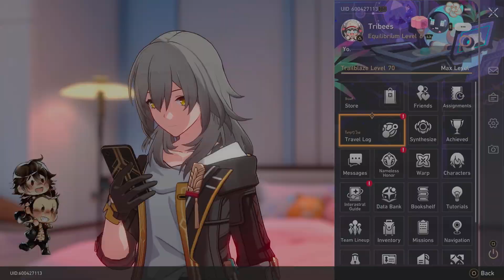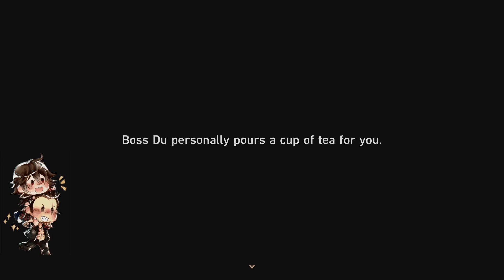Chill 2.3 - Farewell, Penacony - Session 17 ✅ 🚀👀